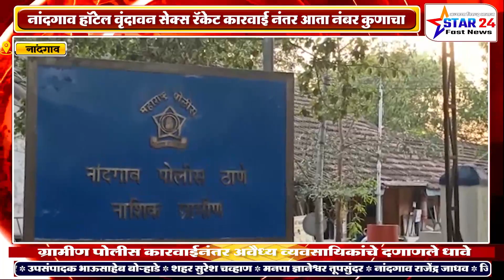नांदगाव हॉटेल वृंदावन सेक्स रॅकेट कारवाई नंतर आता नंबर कुणाचा